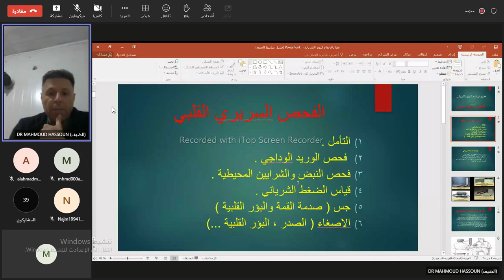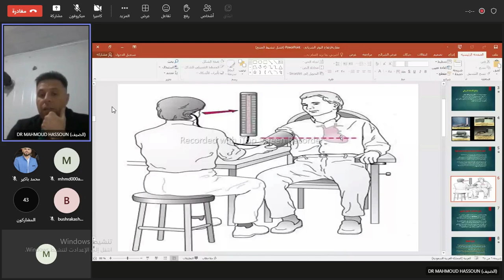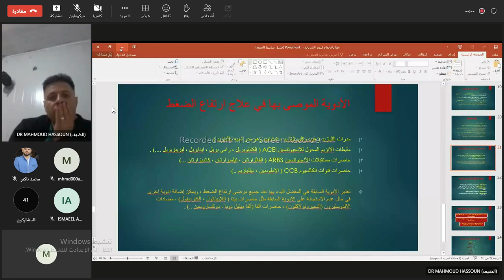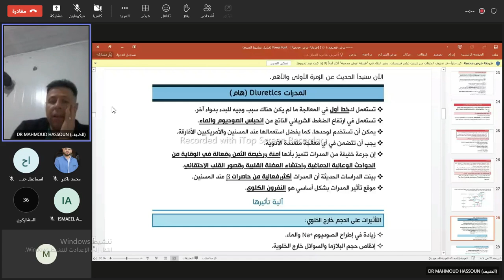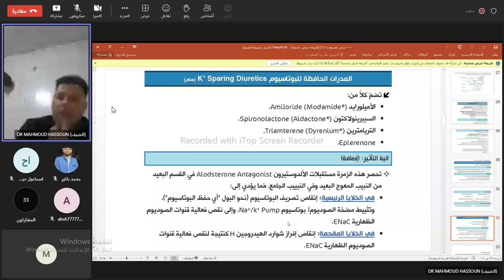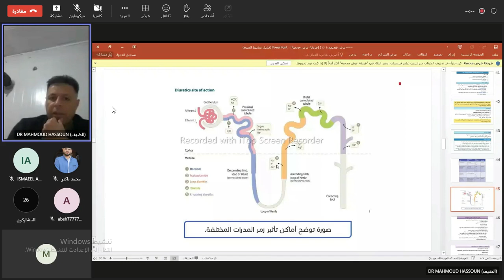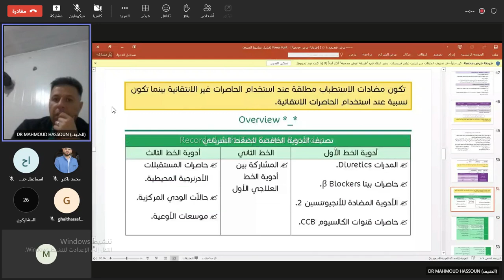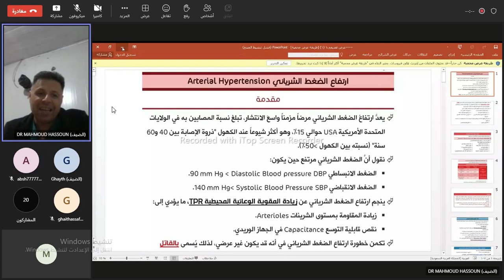أدوية ارتفاع الضغط1 / د. محمود حسون